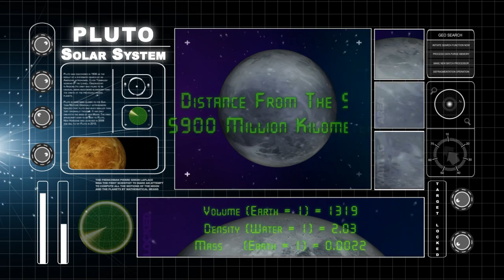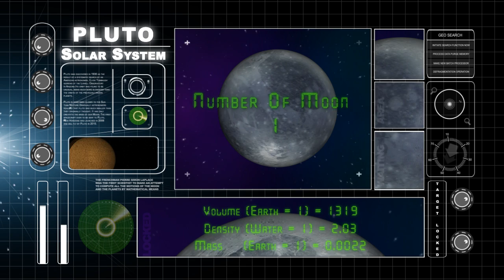Pluto -Solar System In Tamil - Animated Educational Videos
"PLUTO"

Thanks for checking out the "Magicboxtamels" YouTube Channel!